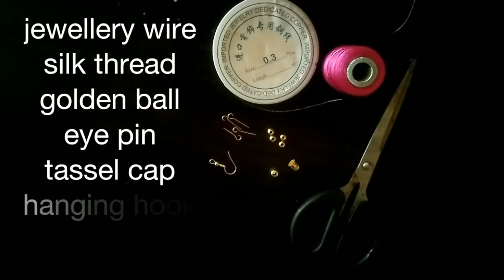DIY Popular Earrings making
hey hi,in this above video i updated my collection of earrings (jhumkas).the diy jewellery's are easy to make at home with mi easy making videos,i used simple home make acesssories for making earrings like pearls,stones etc..hope u ppl ll like it.